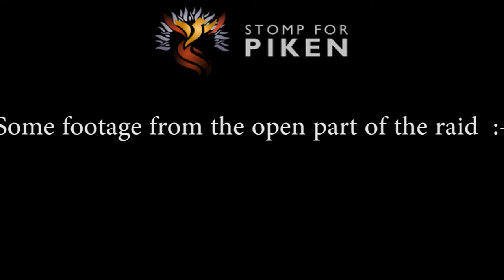[PS] Stomp for Piken Guild Raid april 1st 2015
Hi Pikeneers,

Some footage of the 2nd Guild raid. Also a bit from the open raid part.

Cheers!

Vic